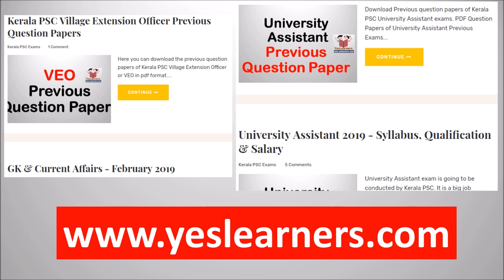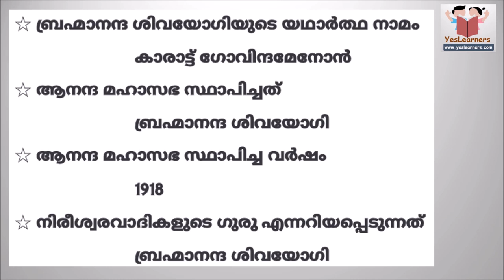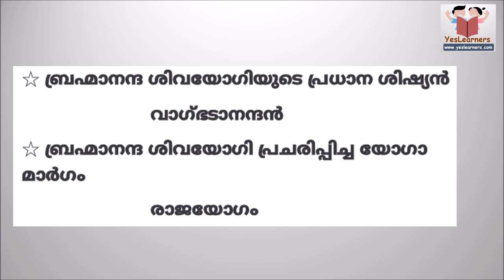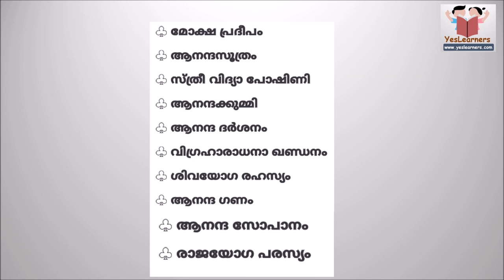Brahmananda Sivayogi | Kerala Renaissance | Kerala PSC